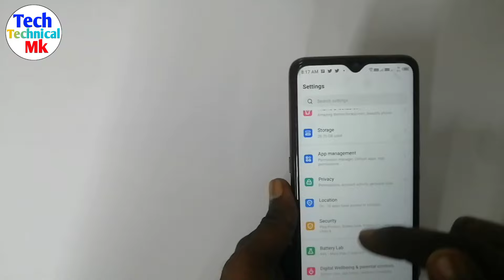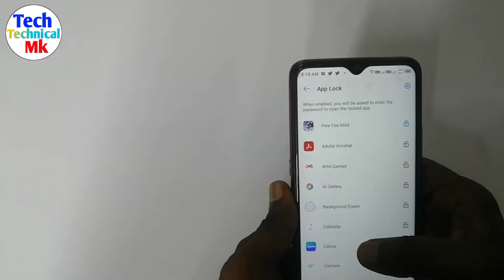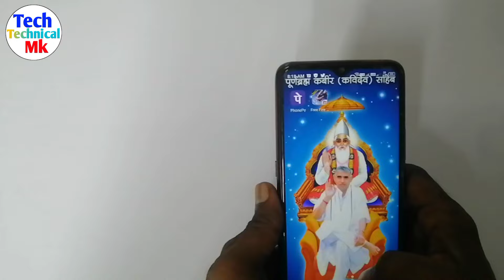Free Fire Me Lock Kaise hataye | Free Fire Me Lock Kaise Remove Kare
Hello friends Mera name Monu Shakya hai ajj ke es video me mene bataya hai ki Free Fire Me Lock Kaise hataye to app logo ko pura Video dekhana hai kya